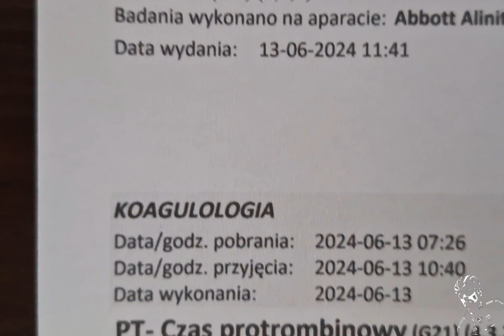Rowerzysta/operacja/zabieg kolana - jak się przygotować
Wideo & Foto
Jerzy Bartoszewicz
Muzyka
Jerzy Bartoszewicz
📧Kontakt-współpraca-reklama📧

📌Firmy📍

GALA
Google